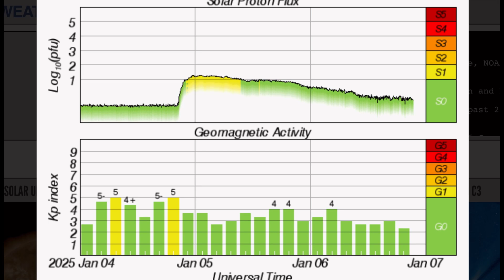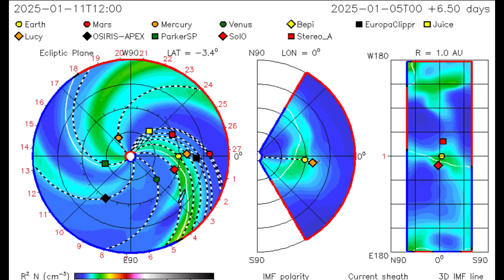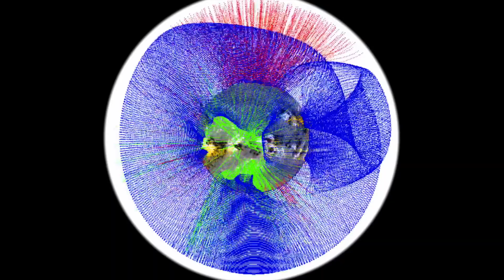EXTREME COLD Invades Canada‼️ Iran Earthquakes‼️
EXTREME COLD Canada‼️ Iran Earthquakes‼️Our Sun Today
January 5 2025

5 Day not so normal World Weather forecast. Plus a look at spaceweather for today.